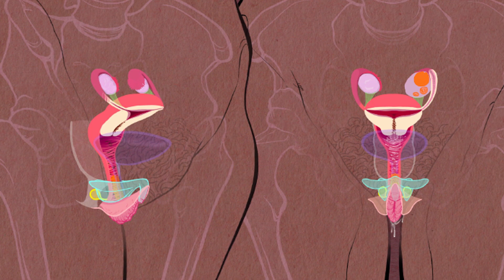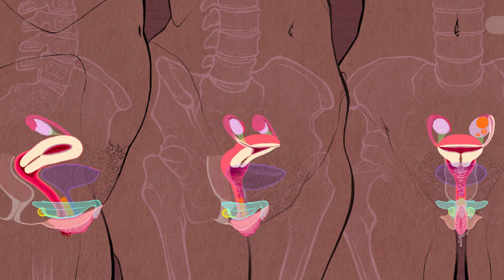Le cycle menstruel - Les bases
Cette vidéo est la 1ère d'une série de 4 vidéos qui expliquent tout ce qu'il a à savoir sur le cycle menstruel : les bases, l'anatomie, la phase folliculaire et l'ovulation, la phase lutéale et les règles. Comprenez les mécanismes des hormones et les modifications physiologiques qui surviennent durant le cycle menstruel.